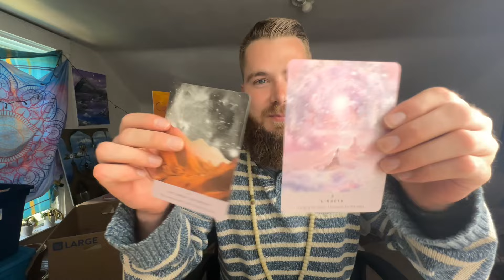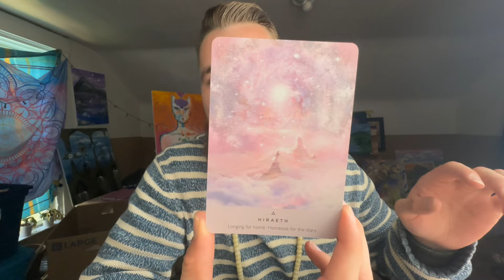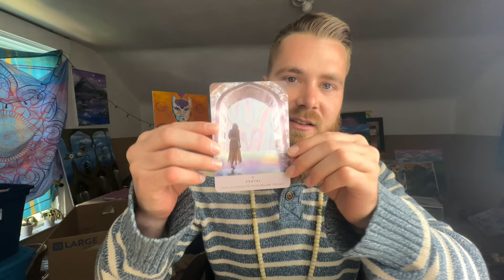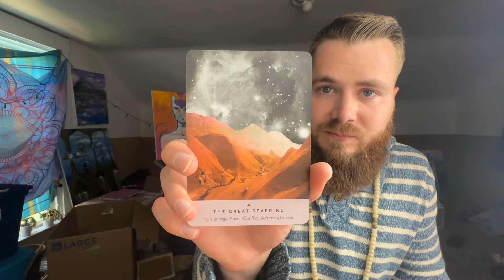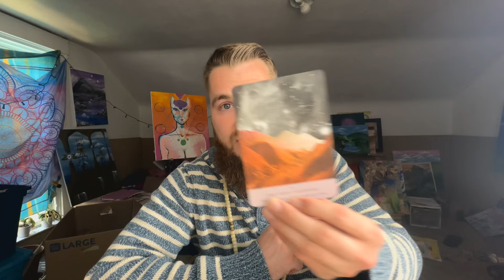There is a GIANT SHIFT in Consciousness Happening Right Now, and YOU Are It!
Intro
This is a new type of video that I haven’t made before. If you are here watching this, this message is meant for you specifically right now where you are in life. Hearing this kind of message spoken directly to you can seem a bit goofy in a world where it is quite uncommon to receive direct, timeless messages spoken in plain language seemingly coming from another human being on the internet.

Context
I’ve recently been experiencing this shift. I’ve also noticed someone near me who is spiritually evolved who has been shifting with me. “Shifting” in this use of the word is referred to as shifting “timelines”. If you’re new to hearing these terms or are skeptical, I’m asking you to simply feel into my message today. If you FEEL that it is incorrect for you, then you might be misunderstanding the energy I’m channeling to you currently, but it’s also possible that you might need to be careful or cautious of taking this too far too fast.

Main message
The main message here is that there is a power going through our world which is transforming those who are ready and receptive to it at a rate that has never before been seen or felt for many of us on planet Earth. This transformative energy is wanting to show you the path to your highest purpose, potential, power, and service to yourself and the world. Allowing this power into your life is like jumping on a bullet train to where your higher self, soul, and God or the creator and maintainer of all realities, which is no different from the fullest expression of who you are, are wanting to take you. This is the result you’ve been working hard to reach in life whether you realize it as such yet or not.

It’s time to step out of working so extra hard around the clock to make small changes and movements forward to instead let the up-currents of life carry you further than you’ll ever go by having your ego fight against what the Tao, Reality with a capital R, literal Love in its most metaphysically potent form, and God are blessing you with. In a very real and tangible way, this IS the answer to your prayers. All you have to do is OPEN to this energy which is already trying to help you relentlessly. The Universe, Multiverse, God, Reality, Simulation, jiva/Atman/Brahman complex, Luminous Emptiness, and any other name you have for “It” is always there to transform our lives to a level beyond our comprehension. All we have to do is accept this help. God values our intentions, decisions, and free will, so God will not interfere with us if all we want to do is work super duper hard from an ego perspective to make little progress.

Final Main Points
It’s time to let go. Letting go means letting go of that little gremlin ego inside you that thinks that manipulating reality this way or doing this new habit is the key to success or your life’s dreams. No. YOU are the key to your life’s dreams. YOU are your own answer, and once you recognize and FEEL this, nothing can stop you.